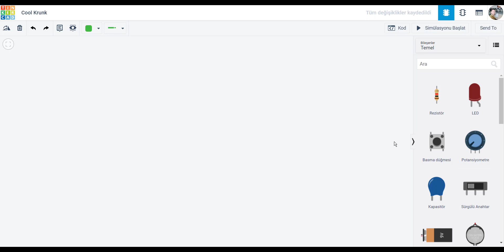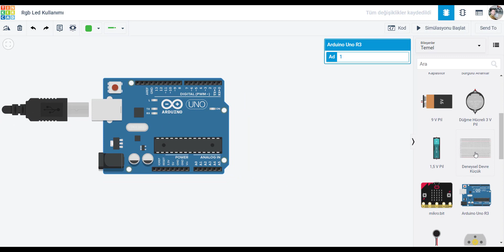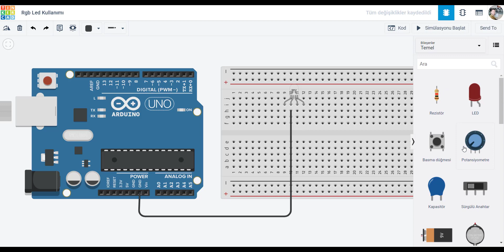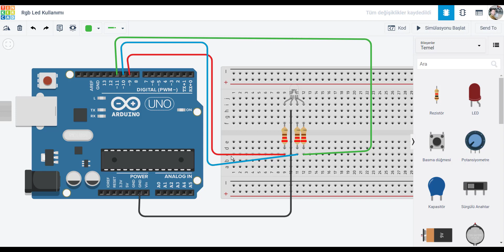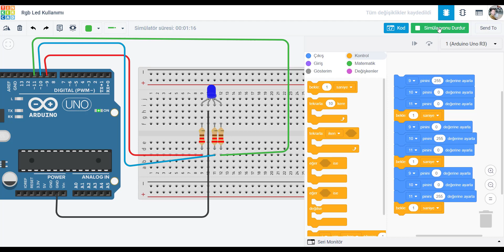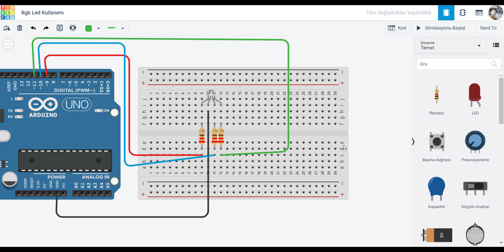TINKERCAD CIRCUITS ARDUINO - RGB LED KULLANIMI